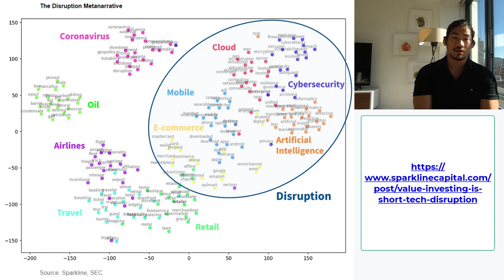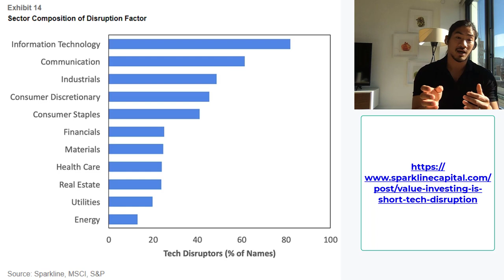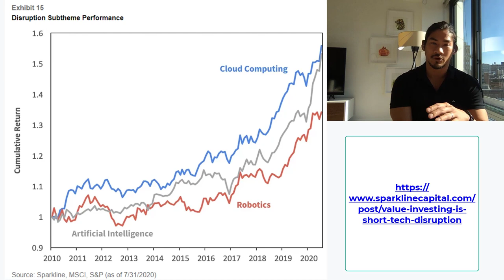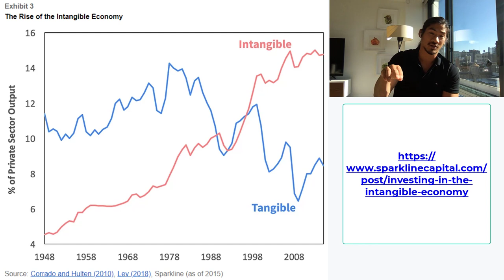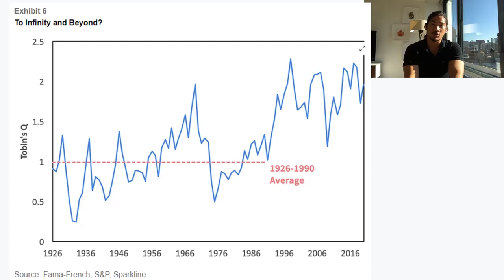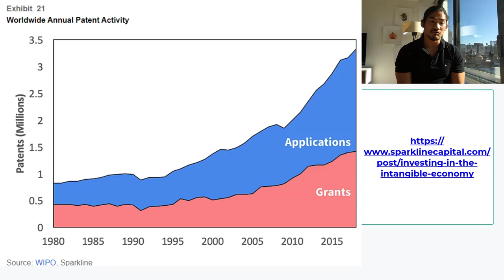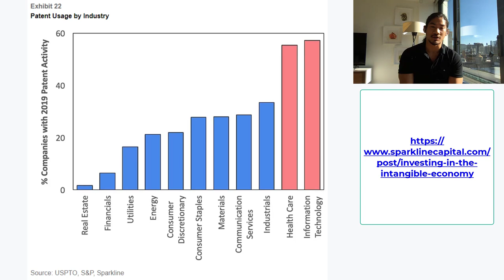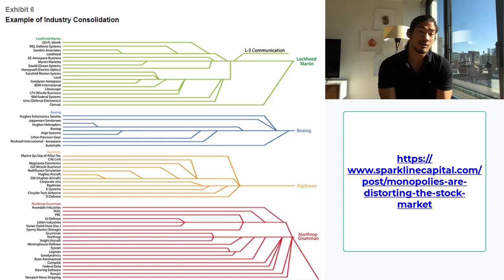Monopolies, Intangible Assets and the Disruptive Economy with Kai Wu of Sparkline Capital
Our economy is changing. The largest, most successful companies in the world no longer require substantial tangible assets to operate their businesses. The businesses that are disrupting our world and wielding monopolistic power aren't powered by plants and factories. Instead their value lies in things like brands and technology and the value of their networks.

This new world has challenged many traditional beliefs about investing. Everything from how we define value to how we look at growth has changed. More traditional methods are now being supplemented by things like alternative data and machine learning.

In this episode, we speak to Kai Wu of Sparkline Capital, who has written some of the best research we have seen on these topics.

We discuss:

- The forces causing disruption in our economy and how to measure its impact;
- How to measure intangible assets using both traditional fundamentals and more advanced metrics;
- The rise of monopolies and the implications for investors;
- The impact of all of this for investors who use traditional fundamental strategies.